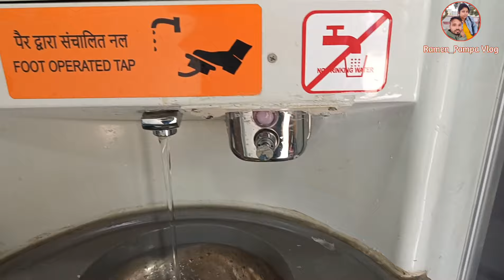Inaugural Run Malda Town - SMVT Bengaluru Amrit Bharat express l Indian railways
Malda Town Bengaluru Amrit Bharat express

inaugural run Malda Town Bengaluru Amrit Bharat express